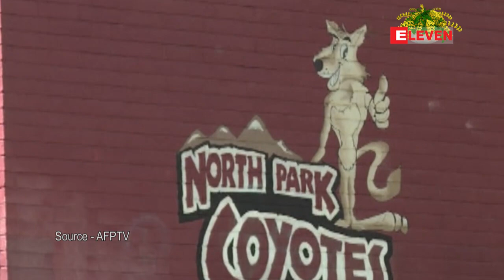ကယ္လီဖိုးနီးယား႐ွိ မူလတန္းေက်ာင္း တစ္ေက်ာင္းအတြင္း ေသနတ္သမား တစ္ဦး ...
အေမရိကန္ႏိုင္ငံ ကယ္လီဖုိးနီးယားျပည္နယ္ ေတာင္ပိုင္း ဆန္ဘာနာဒီႏိုၿမိဳ႕မွာ႐ွိတဲ့ မူလတန္းေက်ာင္း တစ္ေက်ာင္းအတြင္း ေသနတ္သမားတစ္ဦး ၀င္ေရာက္ ပစ္ခတ္ခဲ့တာေၾကာင့္ သုံးဦး ေသဆုံးမႈ ျဖစ္ပြားခဲ့ပါတယ္။